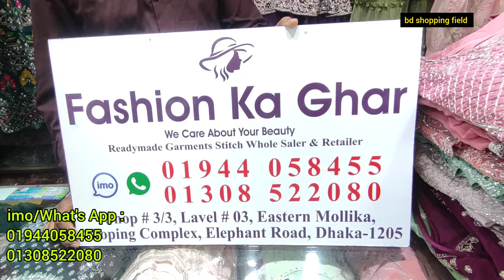নায়রা কাট 3 পিস কিনুন ঘরে বসে || Nayra cut 3 piece || Readymade 3 piece collection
In this video we bring you the popular Naira cut 3 piece. It is a stylish and comfortable outfit that is perfect for any occasion. Naira cut 3 piece is known for its unique design and attractive look, which will give you a trendy and traditional feel.

Dress Details:

Design: Naira Cut Style 3 Piece
Fabric: High quality and comfortable material
Color: Available in various bright and sweet shades
Embellishments: Fine embroidery and beadwork

In this video we will showcase Naira Cut 3 Piece in different colors and styles, which will give you a glamorous and fashionable look. Our models will show you how to wear this dress for different occasions, so that you look attractive and your best at every moment.

If you like this video, give it a like, share with friends and family, and don't forget to subscribe to our channel, so you can get more fashion tips and trends!

নায়রা কাট ড্রেস,নায়রা কাট 3 পিস কিনুন ঘরে বসে,নায়রা কাট 3 পিস কিনুন ঘরে বসে,নায়রা কাট থ্রি পিস,নায়রা কাট,নায়রা কাট ডিজাইন,নায়রা কাট থ্রীপিচ,নায়রা কাট ড্রেস,নায়রা কাট ড্রেস ডিজাইন,নায়রা কাট ড্রেস কালেকশন,ডিজাইনার রেডিমেড সুতি নায়রা কাট থ্রি পিস,ডিজাইনার নায়রা কাট ও রেডিমেড সুতি থ্রি পিস |,পাইকারী দামে নায়রা কাট কিনুন,নিউ নায়রা কাট থ্রীপিচ নতুন ট্রেন্ডি কামিজ,নায়রা থ্রি পিস,বাজেটের মধ্যে ডিজাইনার ভাইরাল নায়রা কাট ড্রেস কিনুন,নতুন ডিজাইনের নায়রা ড্রেস